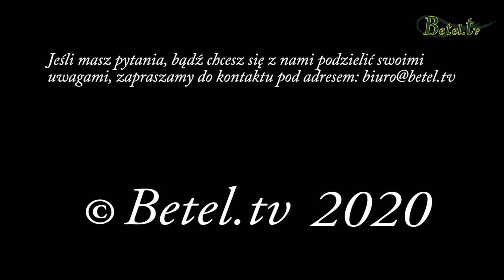Łaska- źródło mocy cz. 2- Sebastian Popławski